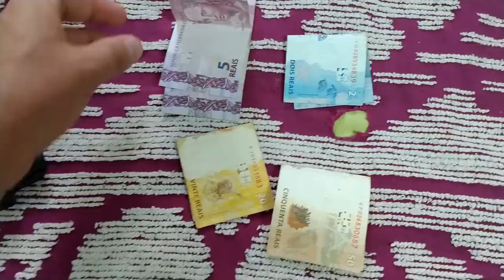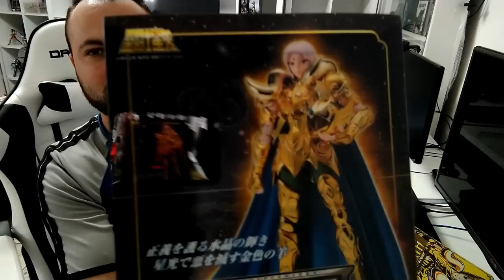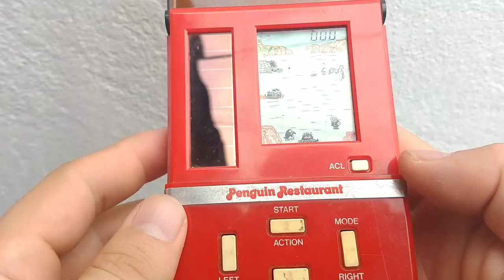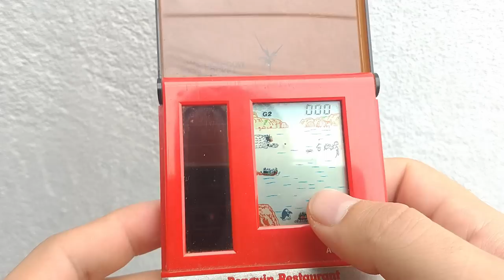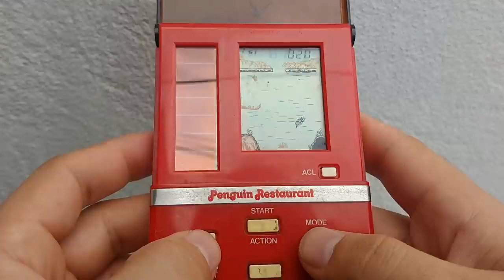Caçada gamer, Feira do rolo Itaquaquecetuba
PSN: Ceduh

🔴PARCEIROS:
 ★ Grupo de venda de games:

IFIGENIA